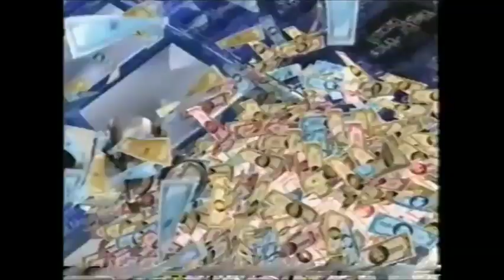Chamada De Estreia Big Brother Brasil 6 (10/01/2006)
Créditos: FilmesVHS